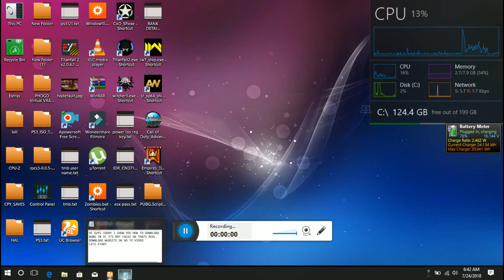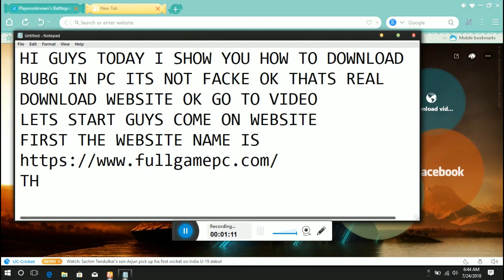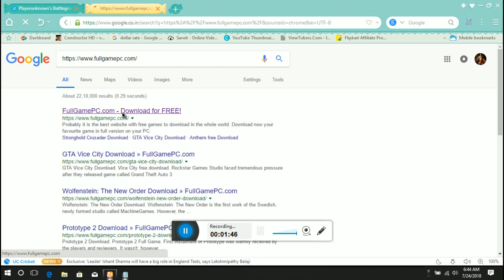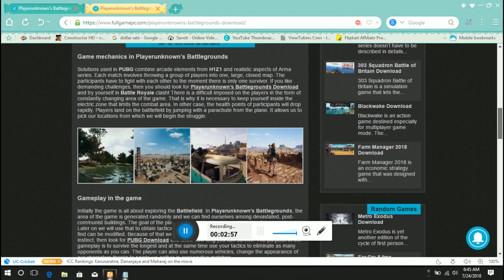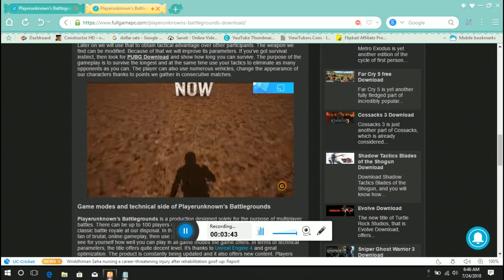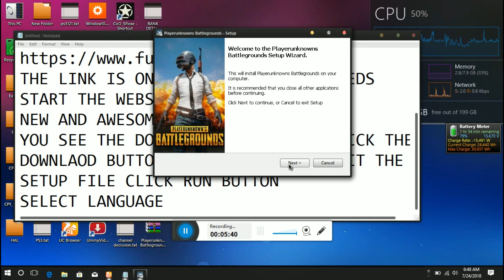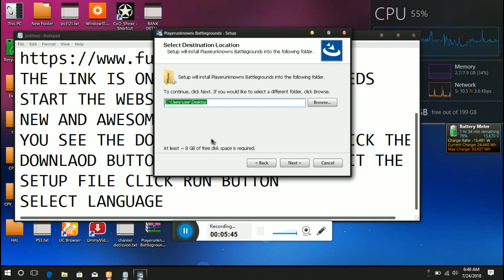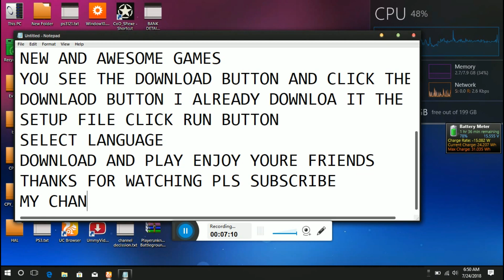HOW TO DOWNLOAD PUBG on Pc/Laptop Latest 2018